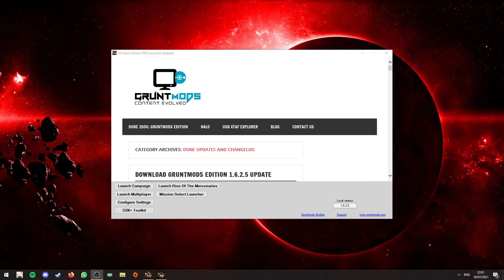Dune 2000 | House Harkonnen | Mission 4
House Harkonnen | Mission 4